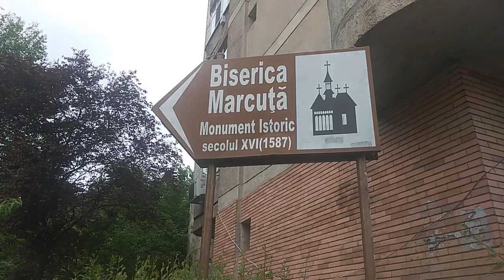Mergem spre Biserica Mărcuța